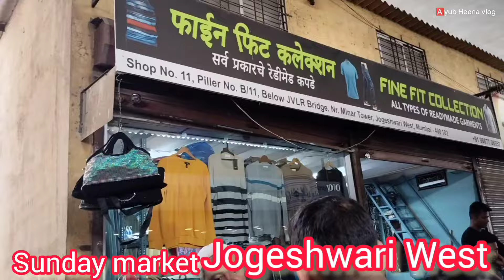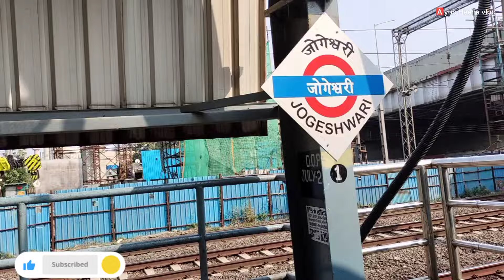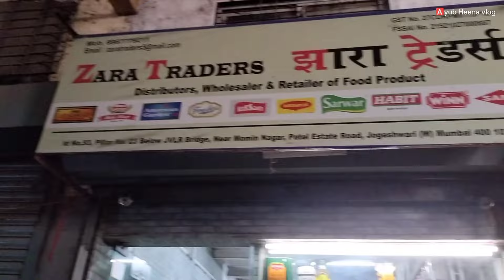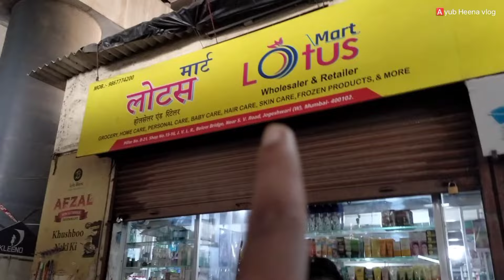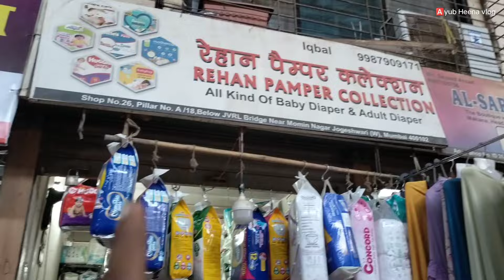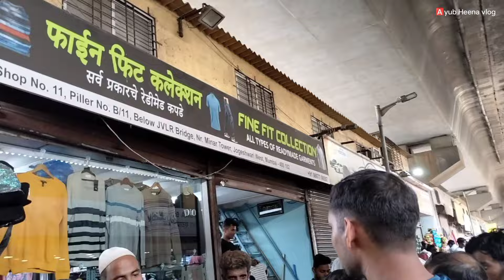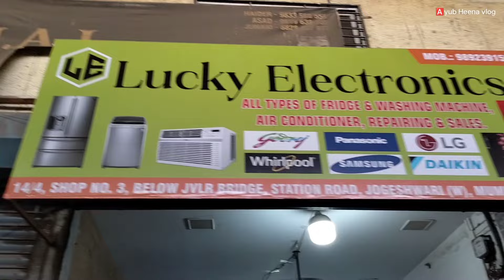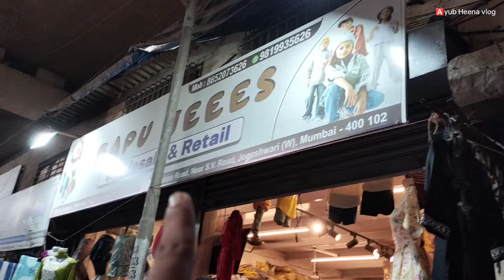Full crowd wali market 😱 jogeshwari west market 😱 हर एक चीज मिलेगी यहां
Jogeshwari West 📍

Channel is Not responsible for any damaged product such as Colour, Size, Pattern, Profit or Loss please do proper research.